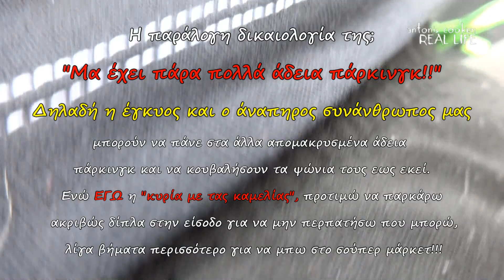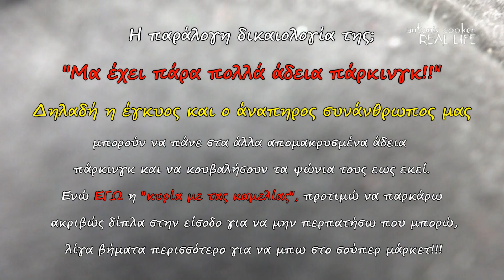Συμπεριφορά ΓΑΪΔούρας !! REAL LIFE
Νομίζουμε ότι στην περιγραφή θα χρησιμοποιήσουμε το πολύ επιτυχημένο σχόλιο από την φίλη μας black list:"Αντώνη με δύο πόδια γαϊδούρα  πιο επικίνδυνη  είναι!! Άλλη φορά να παίρνεις και σανό μαζί σου Αντώνη καλό παιδί !! "